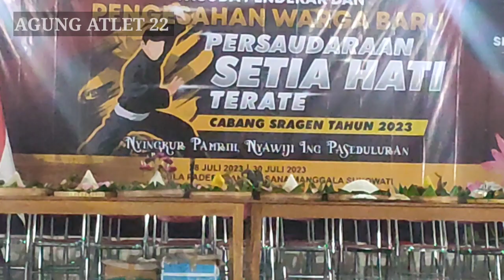Prosesi Jelang Keceran // Pengesahan//Wisuda Calon Warga PSHT Cabang Sragen 2023